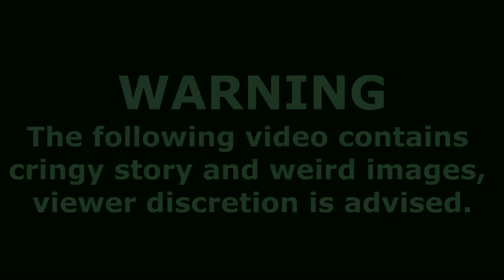Your Jungkook Sunbaenim EP3 [sims4 drama] English/Chinese sub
He protected me but his face got hurt...